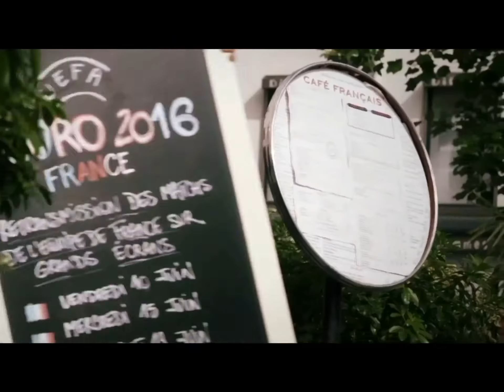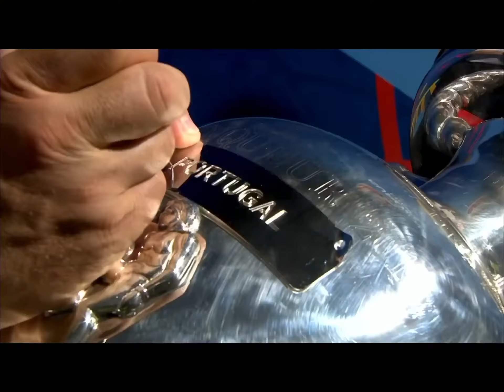| FLASHBACK | EURO 2016 MONTAGE!